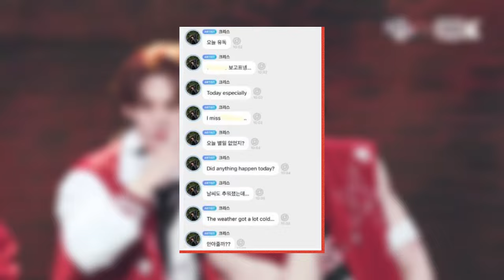Fans Go Wild as Stray Kids' Bangchan Boldly Asks for Fans' Phone Numbers